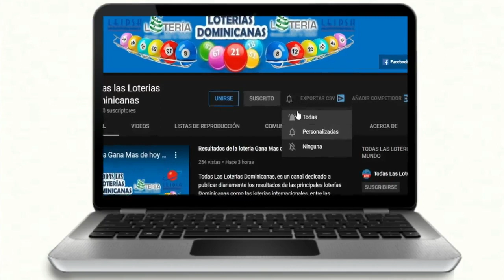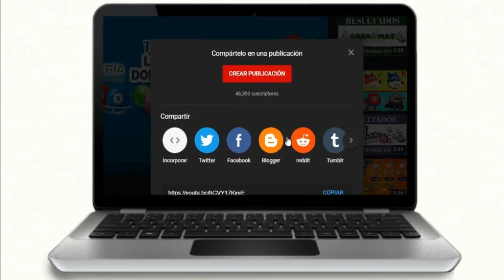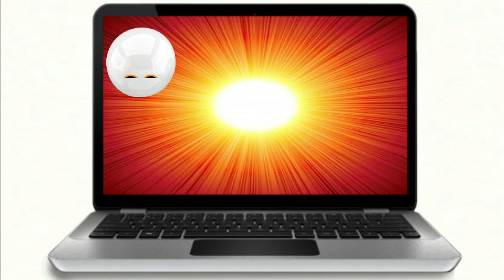Resultados de la Lotería Gana Mas de hoy 02 de Febrero del 2021